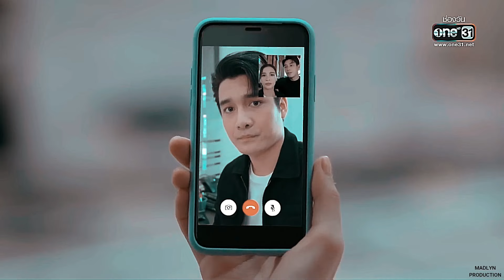Thewan & Saraphi | Señorita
Lakorn Drama name : My Lovely Bodyguard
NO Toxic Thai Drama

Sadly I can't monetise my edits due the copyright. Your support can help me to improve my videos.

Summary (via MyDramaList)
Saraphi, a jobless stuntwoman, accidentally becomes the bodyguard of Thewan and his nephew due to her incredible martial arts skills. As Saraphi and Thewan learn to work together to protect his nephew from those out to get his fortune, who will protect them from falling for each other?